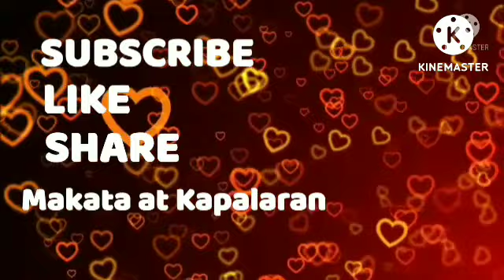Diskarteng Jueteng Sa Pag Laki ng Pera September 02, 2022 Araw-Araw#3Bola#Kombination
Araw-Araw#3Bola#Kombination